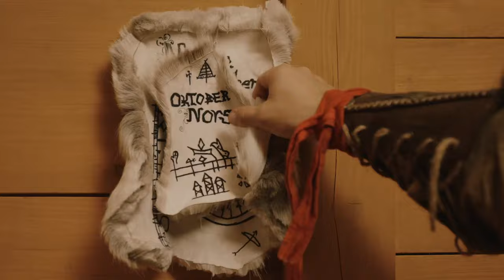NO SHAVE NOVEMBER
Join us in supporting men’s health and raising awareness for our brother’s fighting for themselves and their families.

For the month of November, put the razor down and let your facial hair grow to its fullest.

Show off your growth at home and at work with help from Voxtr - The Beard Growth Accelerator.

Voxtr means “growth” and has  been specially formulated over the last 12 months by our in-house cosmetic scientist. This means best in class growth (and all the bragging rights that come with it) for your competitive.

The Beard Struggle Film Crew :
Director : Alex Morsanutto
Producer : Faiysal Kothiwala
Camera - Video Editor : Marius Ørn Høiland
Producer : Tom Sundal Aguirre
Sound Engineer : Tina Lund
2nd AC & Gaff : Jonas C. E. Kiplesund
Production Assistant : Maxwell Odhiambo
Special FX Makeup Artist : Inger Lina Johansen Thorbjørnsen
Photographer : Cem Yildiz
Production Assistant : Sondre Veivag Aase
Prop Designer - Production Assistant : Christiane Schaldemose
Sound Design : Vinnie Camilleri

Film Location : Viking Valley, Gudvangen, Norway

Cast :
Thor Rosland
Espen Hatleskog
Karianne Ramberg
Erik Medema
Håvar Vagle
Emile Lervik
Lasse Telnes
Kristine Lillebakken
Tom Sundal Aguirre
Tore Hvinden
Marie Stokka
Vidar Øksendal
Alex Hernandez
Gjøran Johnse
Beka Yngvar O. Longurashvili
Crainic Horatiu
Bate Collins
Marius Ørn Høiland
Kristina Bonnevie
Vinnie Camilleri